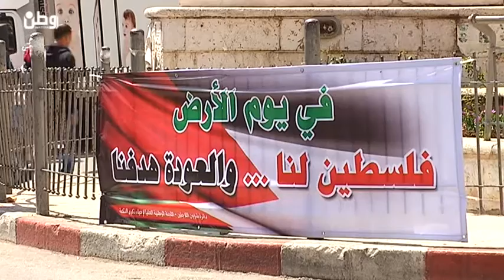شرارة يوم الأرض ما زالت مشتعلة